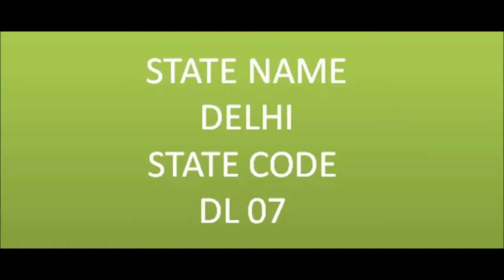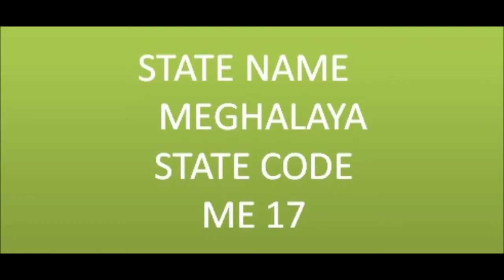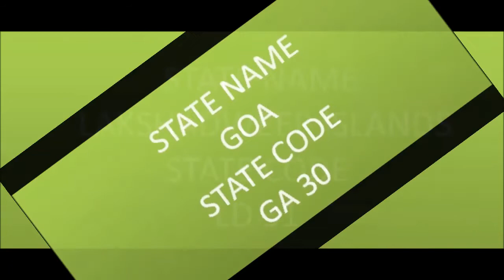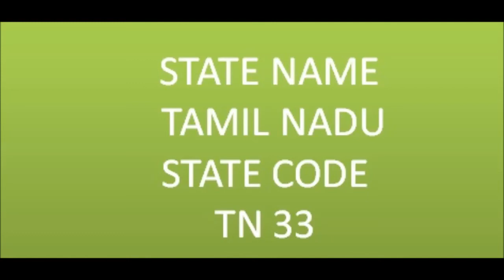STATE CODE IN GST FLULL LIST